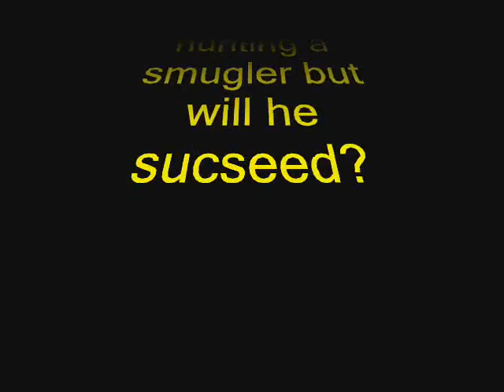The Silent Assassin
he has the target insight, its not long nof before...